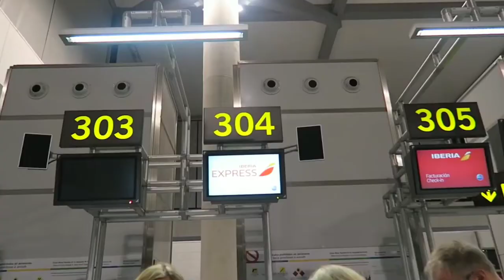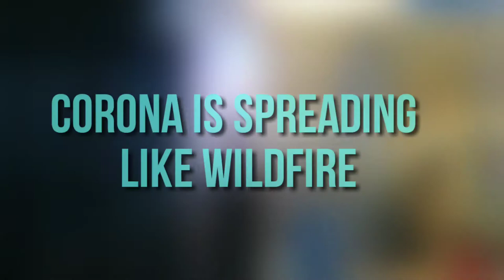IamSanna is still Sick... SUPER SAD